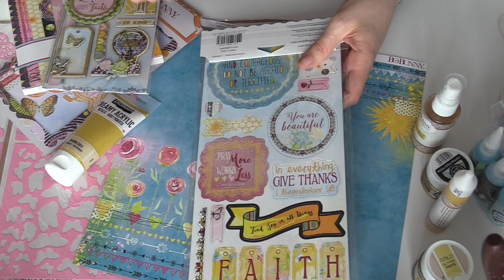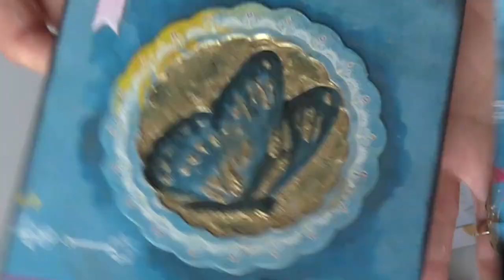Card Farfalla di Pasqua! (Scrapbooking /Pasqua) Arte per Te